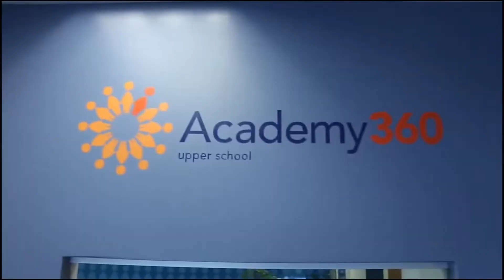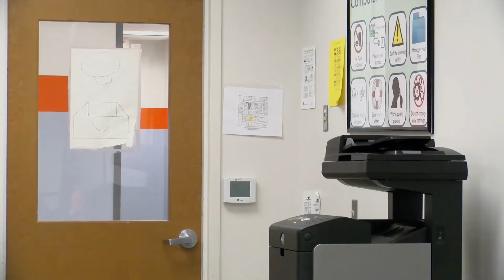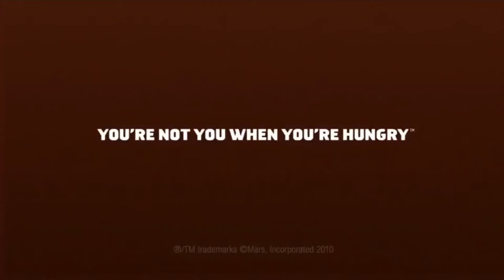A360 News Season 6 Episode 10